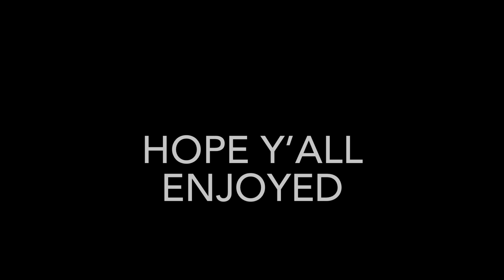Reacting to the worst basketball player ever…… (My High School Basketball Highlights)🤦🏿‍♂️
God 1st

Appreciate each and every one of y’all